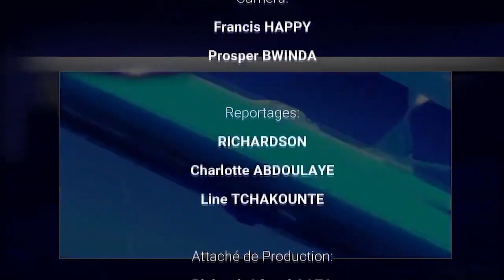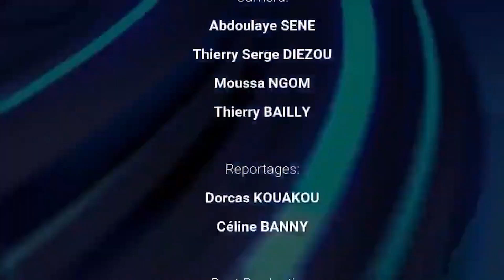ALL WEEK NEWS 15 AVRIL 2022